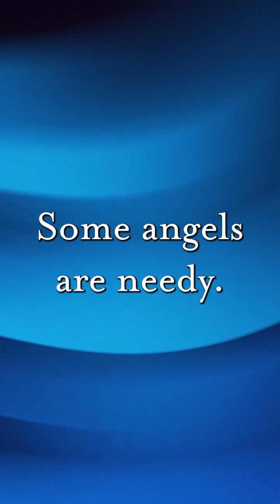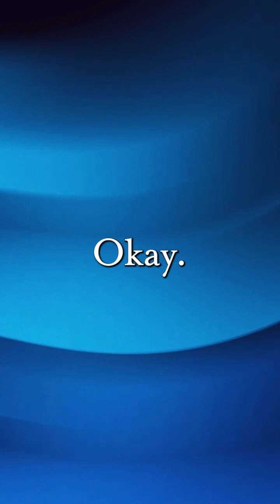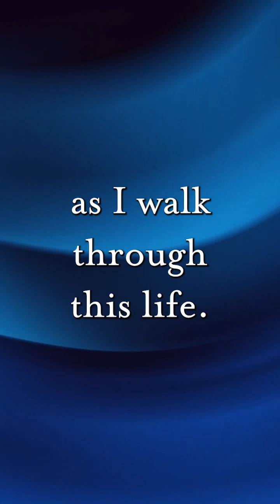Are You Familiar With This Way of Believing & Praying?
As a Christian who is opening the box to so much more of what God wants for us, I am learning new things about this realm all the time. Christians are not taught to pray to Angels, so listening to this instruction was totally blowing my mind. What do you think of what this angel is saying and do you pray to Angels?

My name is Dr. Thaïs, and I help to place my clients on the journey of self-healing and enlightenment by connecting them with the Angel that God has assigned them, commonly known as their "Guardian Angel."

If you're in the North Florida area and would like a Spiritual session, let me know what you're looking for in the comments.

Angelic Information for Everyone to Learn From and You're Welcome to Share